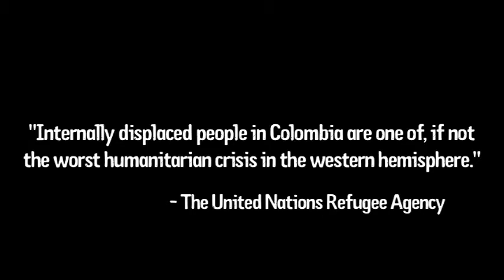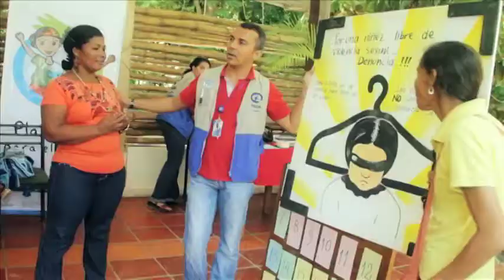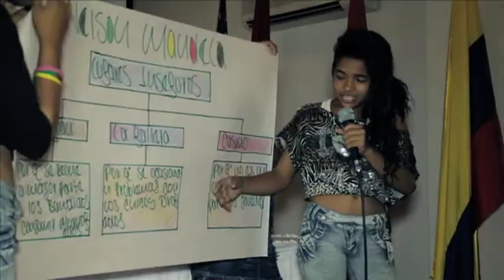Promoting children's rights in Colombia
Plan Canada's five-year project in Tumaco and Cartagena is helping more than 97,000 girls and boys escape the cycle of poverty and violence.